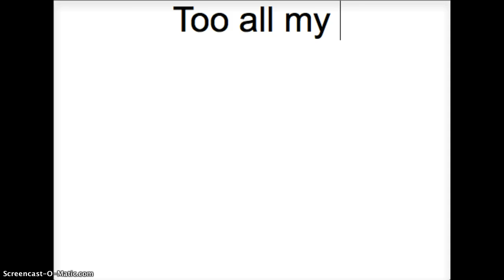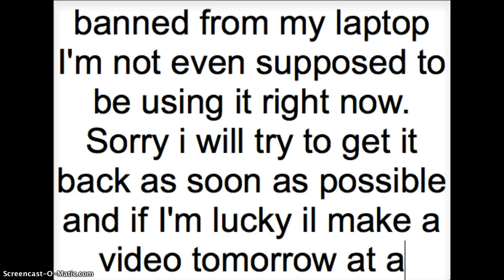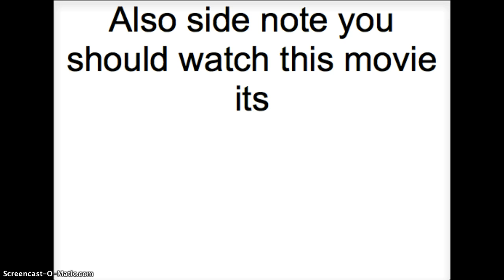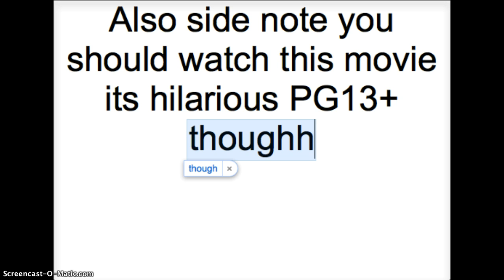Just a Warning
Might not make videos in a bit